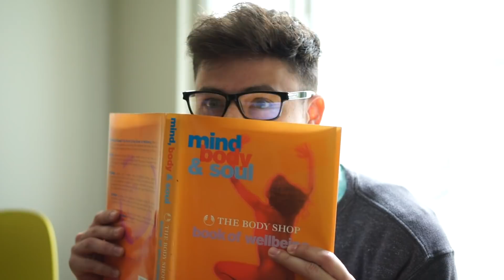DADDY ISSUES!! EP. 2: He Knows My Name